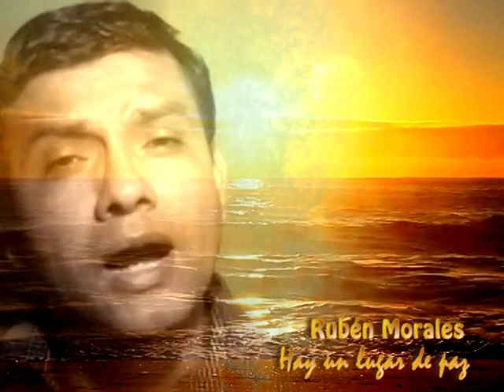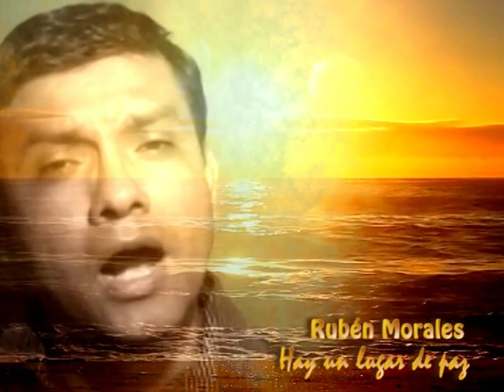Ruben Morales, "Hay un lugar de paz"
Cuantas veces deseamos encontrar un lugar a solas, y descansar de todo, y recobrar fuerzas para seguir, ese lugar solo esta junto a Jesús, te comparto este canto, espero reconforte tu alma y tu espíritu en este momento...